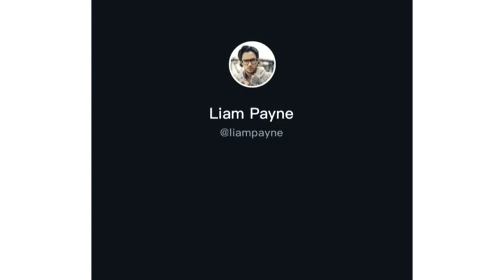Liam reacting to Liam!